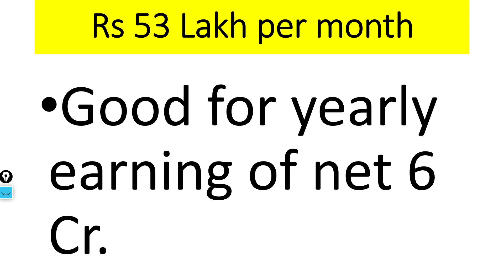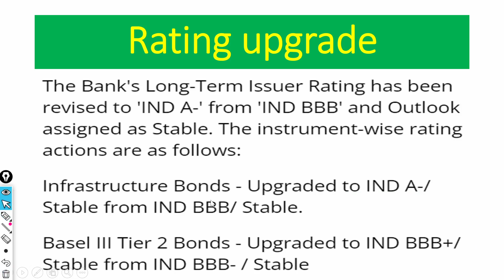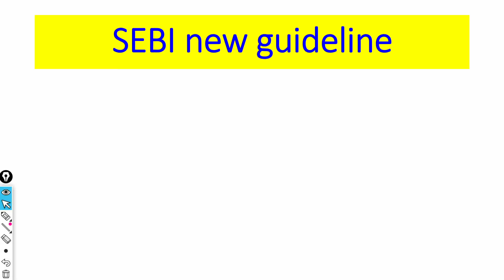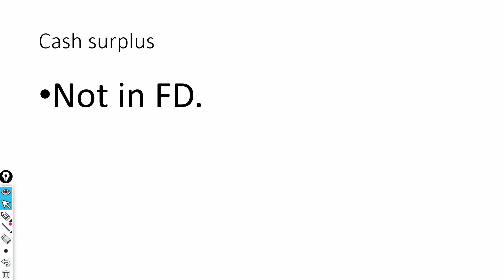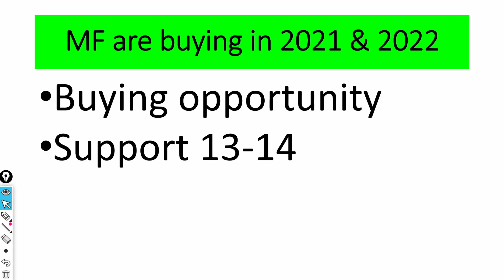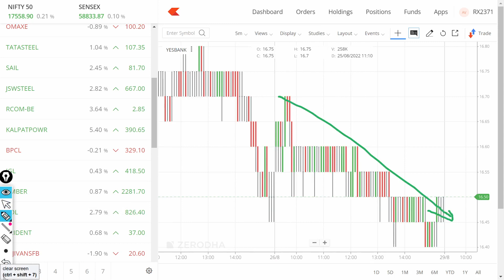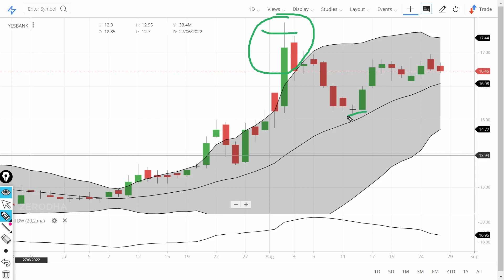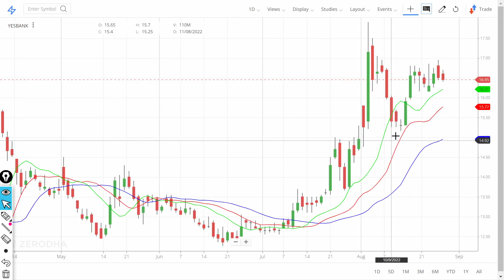Yes Bank Share latest News. Yes Bank stock bad news! Yes Bank Share price fall